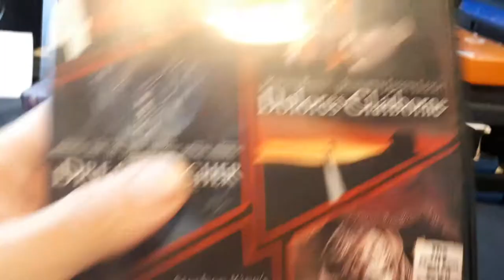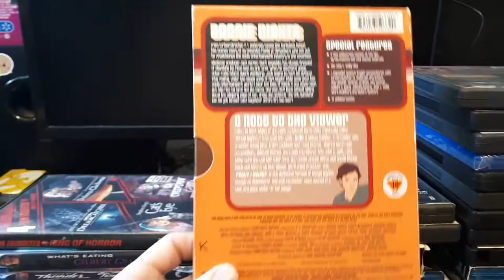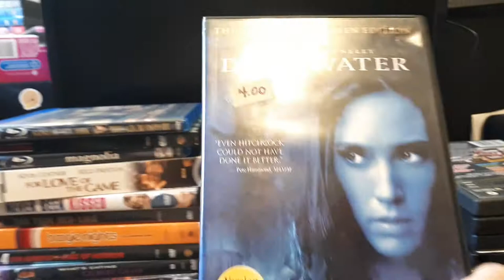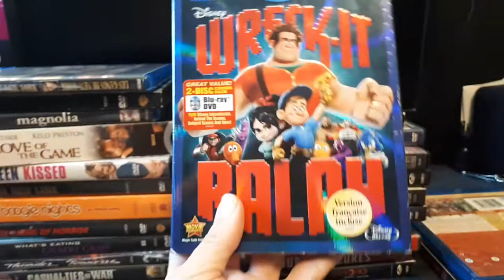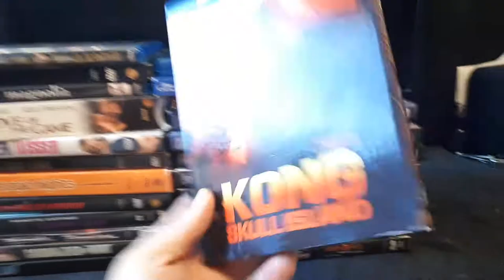My John C. Reilly Movie Collection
in this video I'm showing my John C. Reilly titles, there is 25 titles in my movie library